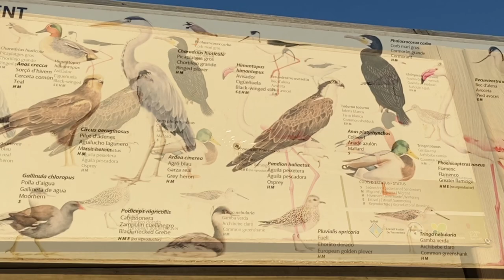PienTV - Ses Salines zout - Formentera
sessalines de formentera. vogels spotten op dit prachtige eiland dichtbij espujols ~ Gespot oa de flamingo 😊 zo sierlijk in de beweging.